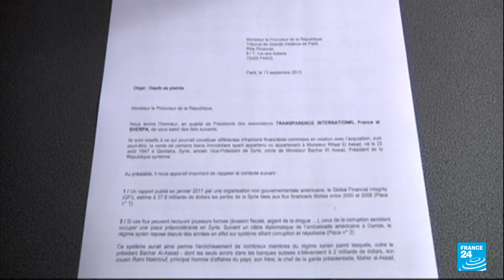French jail term confirmed for uncle of Syria's Assad • FRANCE 24 English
The Paris appeals court on Thursday backed a guilty verdict against Syrian President Basharal-Assad's uncle for misappropriating public funds in Syria, laundering the spoils and building a vast property portfolio in France with ill-gotten gains.